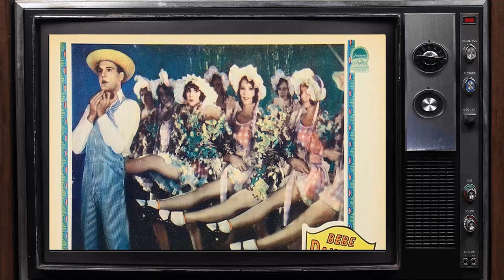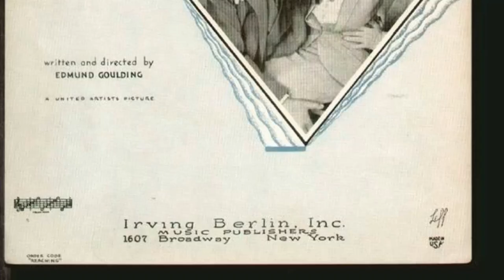Secret Facts About Bebe Daniels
Welcome, classic movie aficionados! 📽️ Today, we pay homage to Bebe Daniels, a true legend of the silver screen. 🌟

From timeless romances to thrilling adventures, Bebe Daniels's versatile performances have left an indelible mark on cinematic history. 🎥

Join me as we delve into the enchanting world of Bebe Daniels, discovering the trials and triumphs that shaped their journey to stardom.

🎬 Lights, camera, and let's celebrate the magic of Classic Hollywood with Bebe Daniels as our shining star! ✨🎭
Filmography:
The Lyons Abroad
Hi Gang!
The Return of Carol Deane
Treachery on the High Seas
Music Is Magic
Registered Nurse
The Song You Gave Me
A Southern Maid
Hollywood on Parade No. B-7
Counsellor at Law
Cocktail Hour
42nd Street
Silver Dollar
Honor of the Family
The Maltese Falcon
My Past
The Stolen Jools
Reaching for the Moon
Lawful Larceny
Dixiana
Alias French Gertie
Love Comes Along
Rio Rita
Hot News
The Fifty-Fifty Girl
Feel My Pulse
Life in Hollywood No. 7
She's a Sheik
Swim Girl, Swim
Señorita
A Kiss in a Taxi
Stranded in Paris
The Campus Flirt
Volcano
The Palm Beach Girl
Miss Brewster's Millions
The Splendid Crime
Lovers in Quarantine
Wild, Wild Susan
The Manicure Girl
The Crowded Hour
Miss Bluebeard
Argentine Love
Dangerous Money
Sinners in Heaven
Monsieur Beaucaire
Unguarded Women
Daring Youth
The Heritage of the Desert
His Children's Children
Hollywood
The Exciters
The Glimpses of the Moon
The World's Applause
Singed Wings
Pink Gods
Nice People
North of the Rio Grande
A Game Chicken
Nancy from Nowhere
The Speed Girl
One Wild Week
The Affairs of Anatol
The March Hare
Two Weeks with Pay
Ducks and Drakes
She Couldn't Help It
Oh, Lady, Lady
The Fourteenth Man
You Never Can Tell
Sick Abed
The Dancin' Fool
Why Change Your Wife?
Everywoman
Captain Kidd's Kids
Male and Female
Bumping Into Broadway
His Only Father
Pay Your Dues
Count the Votes
Soft Money
He Leads, Others Follow
The Rajah
Be My Wife
Don't Shove
Heap Big Chief
Chop Suey & Co.
Count Your Change
A Jazzed Honeymoon
Never Touched Me
At the Old Stage Door
Just Neighbors
Billy Blazes, Esq.
Spring Fever
Off the Trolley
Swat the Crook
Pistols for Breakfast
Back to the Woods
The Marathon
Before Breakfast
Si, Senor
Ring Up the Curtain
Crack Your Heels
Young Mr. Jazz
Just Dropped In
A Sammy in Siberia
Next Aisle Over
The Dutiful Dub
On the Fire
Ask Father
Going! Going! Gone!
Love's Young Scream
Wanted - $5, 000
Hear 'Em Rave
Nothing But Trouble
Why Pick on Me?
Swing Your Partners
Bees in His Bonnet
Two Scrambled
Bride and Gloom
That's Him
Kicking the Germ Out of Germany
An Ozark Romance
Are Crooks Dishonest?
Somewhere in Turkey
Sic 'Em, Towser
The City Slicker
Fireman Save My Child
Two-Gun Gussie
The Non-Stop Kid
Kicked Out
Hey There
It's a Wild Life
Pipe the Whiskers
Follow the Crowd
On the Jump
Let's Go
Here Come the Girls
Look Pleasant, Please
A Gasoline Wedding
Beat It
Hit Him Again
Hello Teacher
The Lamb
The Tip
Lonesome Luke's Lovely Rifle
Step Lively
The Big Idea
Bashful
Move On
We Never Sleep
All Aboard
Clubs Are Trump
The Flirt
Love, Laughs and Lather
Rainbow Island
From Laramie to London
Bliss
Birds of a Feather
By the Sad Sea Waves
Pinched
Lonesome Luke Loses Patients
Over the Fence
Lonesome Luke's Wild Women
Lonesome Luke, Mechanic
Lonesome Luke, Messenger
Stop! Luke! Listen!
Lonesome Luke, Plumber
Lonesome Luke's Honeymoon
Lonesome Luke on Tin Can Alley
Lonesome Luke's Lively Life
Luke Wins Ye Ladye Faire
Lonesome Luke, Lawyer
Luke's Trolley Troubles
Drama's Dreadful Deal
Luke's Busy Day
Luke's Lost Liberty
Luke's Shattered Sleep
Luke Locates the Loot
Luke's Fireworks Fizzle
Luke, Rank Impersonator
Luke's Movie Muddle
Luke's Newsie Knockout
Luke, Patient Provider
Luke, the Gladiator
Luke's Preparedness Preparations
Luke, the Chauffeur
Luke and the Bang-Tails
Luke's Speedy Club Life
Luke and the Mermaids
Luke Joins the Navy
Luke Does the Midway
Luke's Lost Lamb
Luke, Crystal Gazer
Luke Rides Roughshod
Luke's Washful Waiting
Luke's Society Mixup
Luke's Fatal Flivver
Luke Laughs Last
Luke's Late Lunchers
Luke and the Bomb Throwers
Them Was the Happy Days!
Luke's Double
Lonesome Luke, Circus King
Luke Pipes the Pippins
Luke and the Rural Roughnecks
Luke Foils the Villain
Luke, the Candy Cut-Up
Lonesome Luke Lolls in Luxury
Luke Lugs Luggage
Lonesome Luke Leans to the Literary
Lonesome Luke, Social Gangster
Peculiar Patients' Pranks
Ruses, Rhymes and Roughnecks
A Foozle at the Tee Party
Ragtime Snap Shots
Great While It Lasted
Tinkering with Trouble
Bughouse Bellhops
Giving Them Fits
Fresh from the Farm
Anne of the Golden Heart
The Savage
A Counterfeit Santa Claus